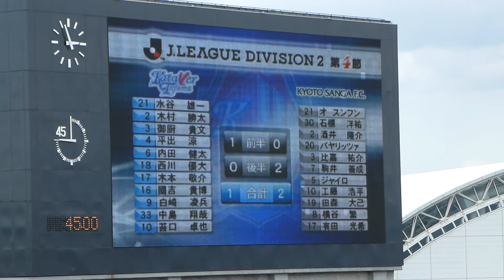２０１４ 第４節 対京都サンガ ２ 後半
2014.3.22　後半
後半戦
大黒ＰＫ　１２：３９頃
バヤリッツアゴール　１６：２３頃